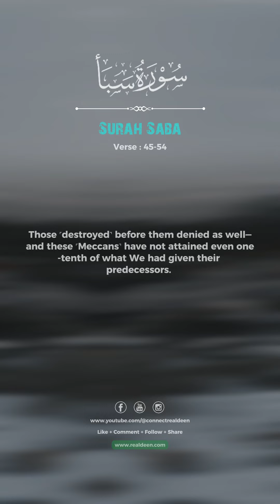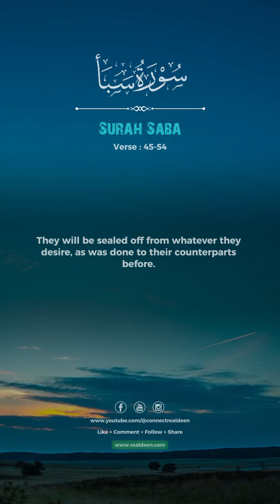Surah Saba 45 54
(Urdu Translation Only)